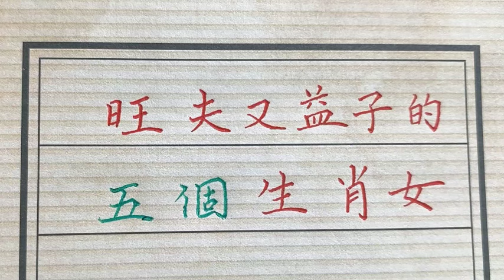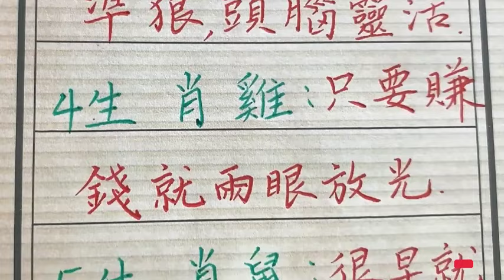这些生肖的女人旺夫还给子女积德！